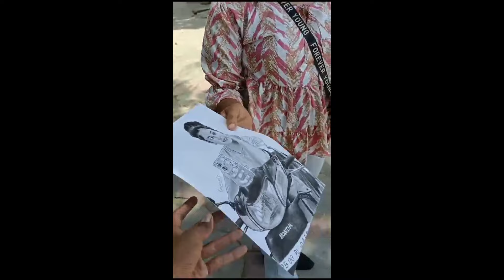Drawing Prank With Stranger girl/her reaction 😍/stranger drawing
Drawing Prank With Stranger girl/her reaction 😱/reaction video

Your Queries,

drawing Prank With Stranger girl
drawing Prank
stranger drawing
drawing Prank With Stranger
girls drawing
drawing of unknown people
random drawing of beautiful girls
art of strangers
how to impress girl
live drawing with stranger
stranger drawing tutorial
gaurav art
drawing Prank With cute girl
drawing Prank With mole girl
drawing Prank With anjan ladki